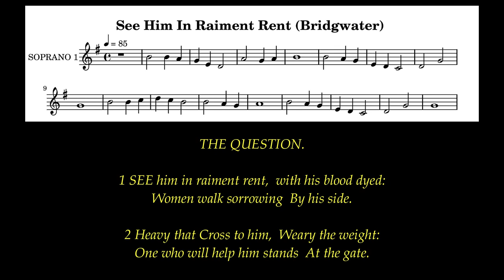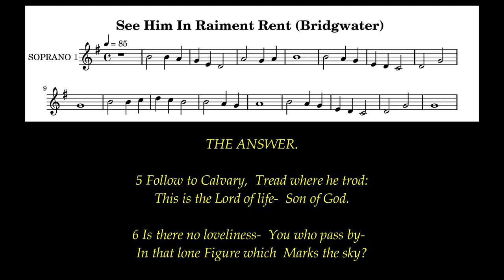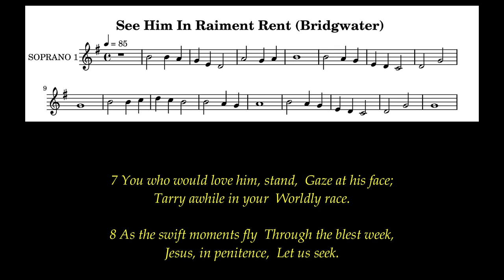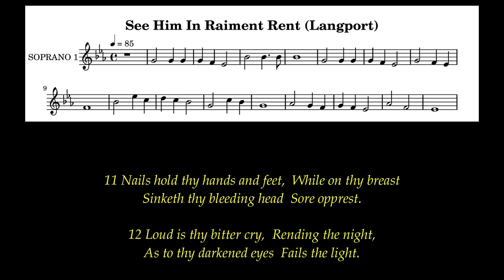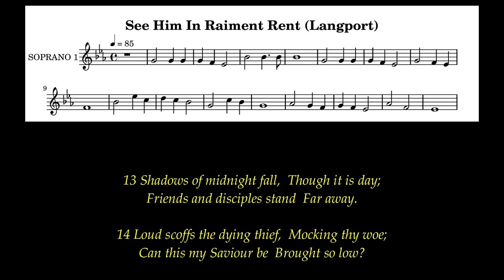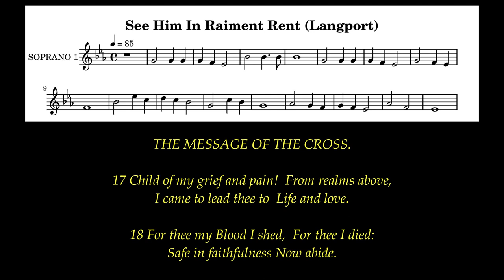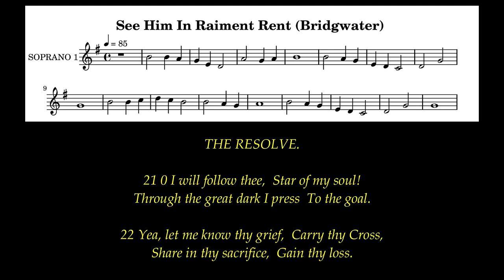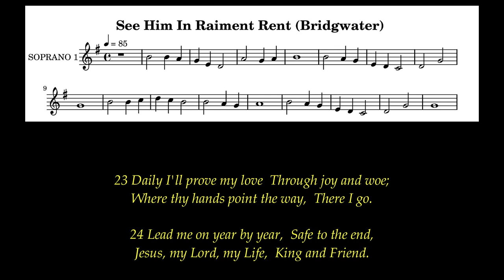(STORY OF THE CROSS) See Him In Raiment Rent (Bridgwater) (Langport) # GOOD FRIDAY # Litanies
Bridgwater ( 1-8 ) , ( 21-24 )
Langport (9 - 20)

Author: Edward Monro (1864)
Tune: (Bridgwater) (Langport)

For Music Score - Arrangement from The English Hymnal (1906) (Or)  Visit  hymnary.org